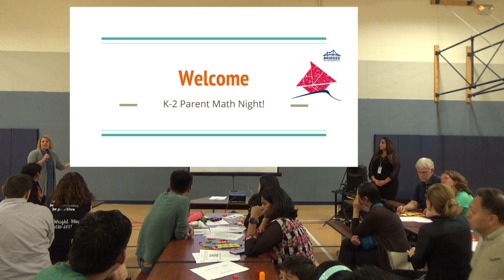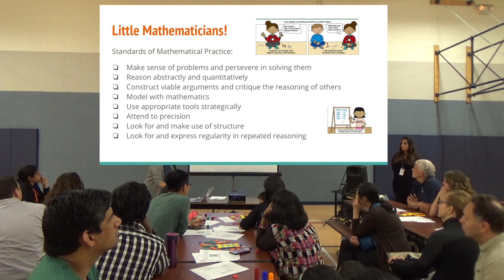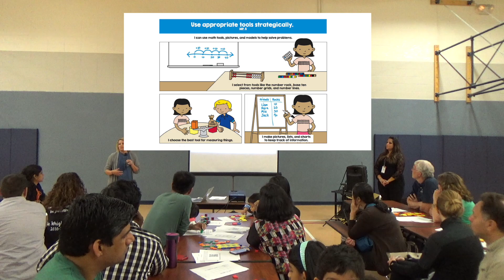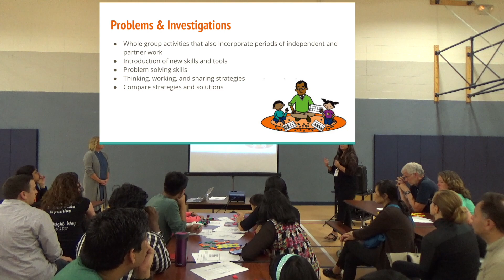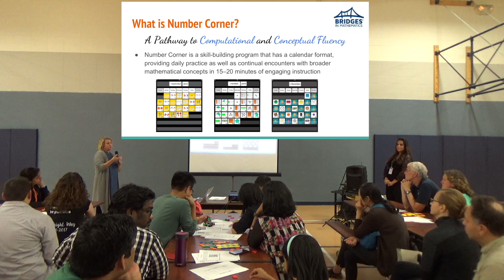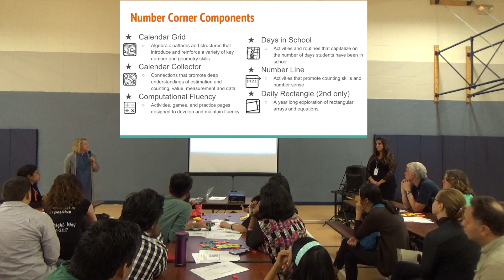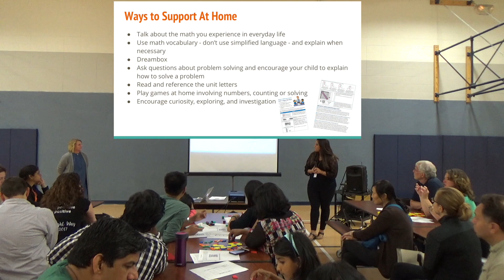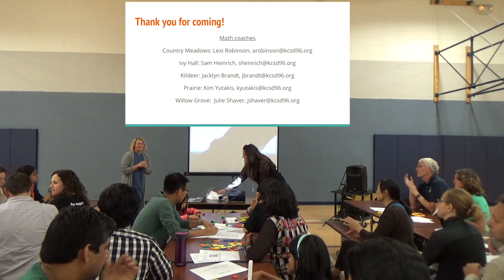Kdg– Grade 2 Math Night 09-28-17 with Slides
District 96 math coaches share math curriculum info with parents of students in kindergarten–Grade 2, Sept. 2017